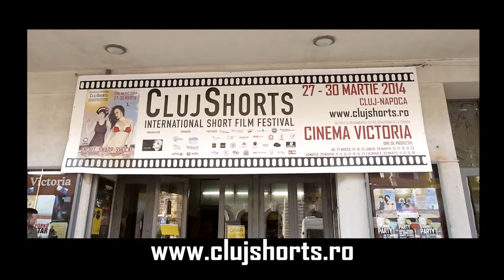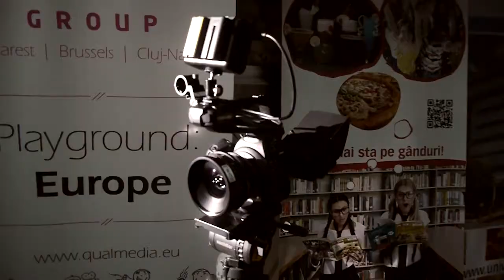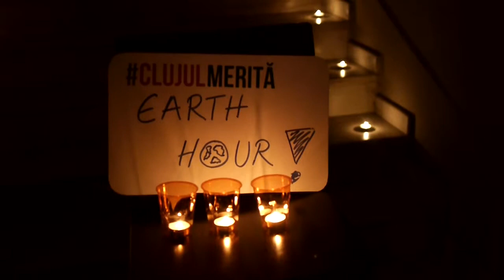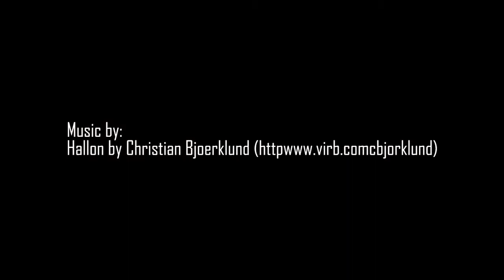2014 Remember ClujShorts h264 720p 25fps